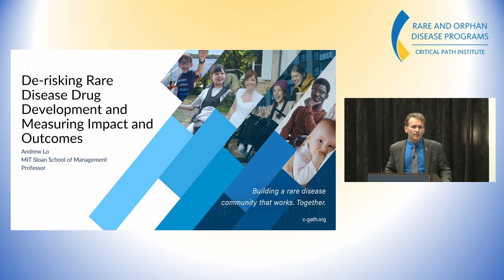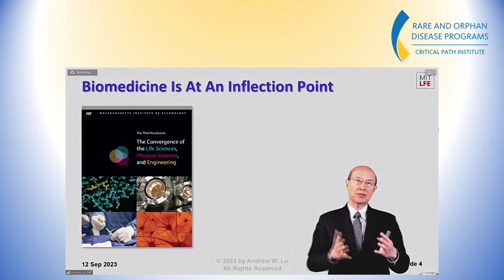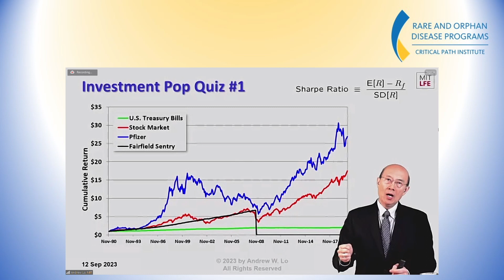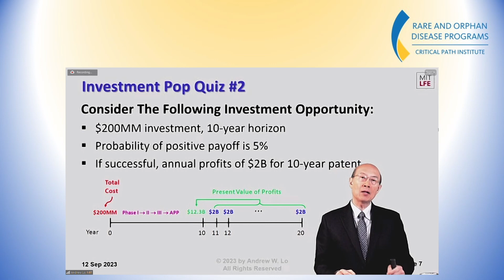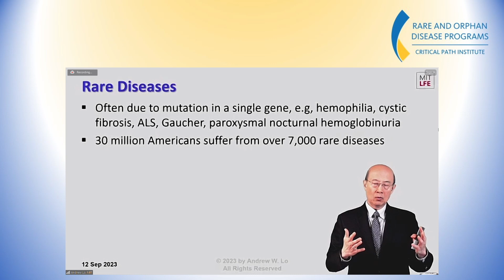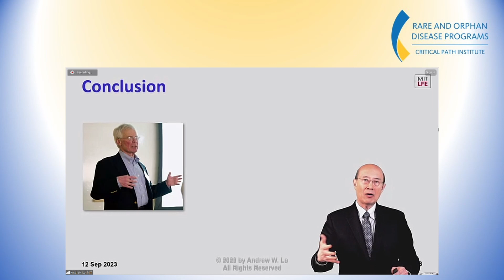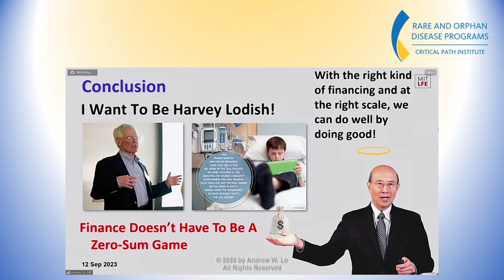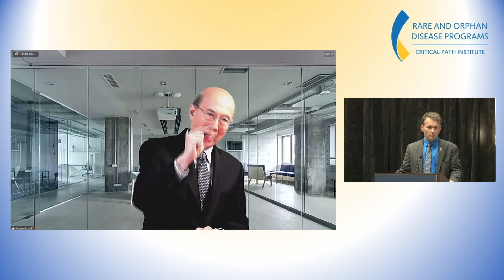Derisking Rare Disease Drug Development and Measuring Impact and Outcomes with Andrew Lo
C-Path's Rare & Orphan Disease Conference was 2.5-day conference held Sept. 11-13, that included patients, providers, researchers, clinicians, biopharmaceutical companies, regulatory reviewers and scientists coming together to gain an understanding of:
- C-Path's Rare and Orphan Disease Program's current and future impact on drug development in rare diseases from the perspectives of patients, regulators and industry partners
- The Critical Path for Rare Neurodegenerative Disease (CP-RND) initiative's first year impact and highlights
- How RDCA-DAP has been enhanced in the last year, and how the platform informs rare disease drug development
Transversal solutions to address bottlenecks in drug development

About Critical Path Institute
Critical Path Institute (C-Path) is an independent, nonprofit established in 2005 as a public-private partnership, in response to the FDA’s Critical Path Initiative. C-Path’s mission is to lead collaborations that advance better treatments for people worldwide. Globally recognized as a pioneer in accelerating drug development, C-Path has established numerous international consortia, programs and initiatives that currently include more than 1,600 scientists and representatives from government and regulatory agencies, academia, patient organizations, disease foundations and pharmaceutical and biotech companies. With dedicated team members located throughout the world, C-Path’s global headquarters is located in Tucson, Arizona and C-Path’s Europe subsidiary is headquartered in Amsterdam, Netherlands.